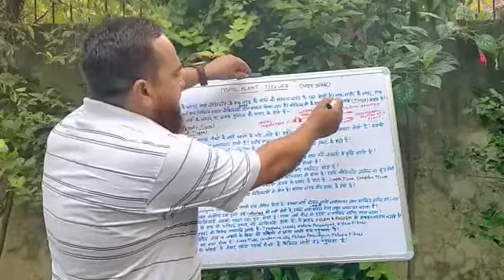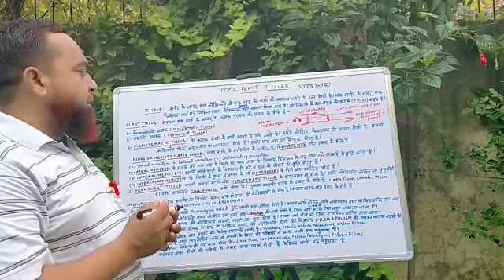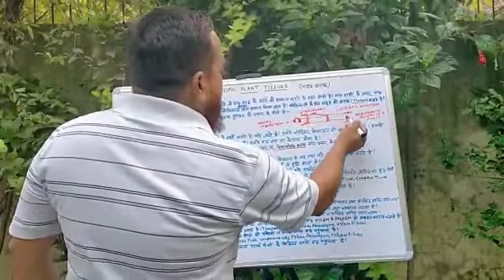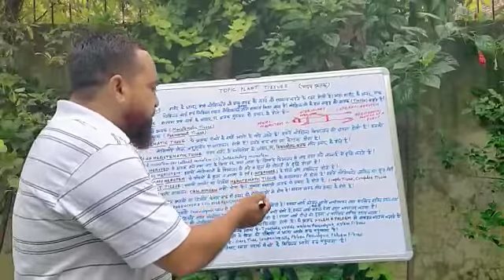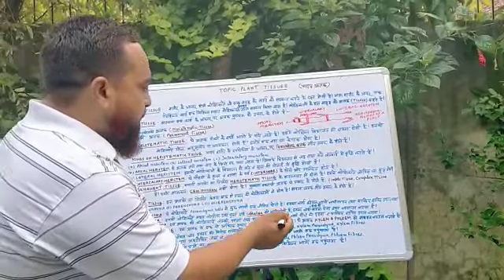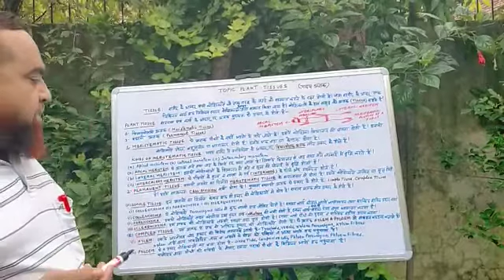PLANT TISSUES (वनस्पति ऊतक) CLASS IX SCIENCE (BIOLOGY) BY M R KHAN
PLANT TISSUES - PLANTS CONTAIN VARIOUS  TYPES OF TISSUES  'THESE ARE  MAINLY OF TWO TYPES ;
1- MERISTEMATIC TISSUE S
2- PERMANENT TISSUES
       BESIDES THESE,THERE ARE ALSO SOME PROTECTIVE TISSUES .

                                                           PLANT TISSUES
 1- MERISTEMATIC TISSUE                                            2- PERMANENT TISSUE
   APICAL                                                             (A)      SIMPLE TISSUE
LATERAL                                                                                                                      (B)  COMPLEX TISSUE
INTERCALARY                                                            PARENCHYMA                           PHLOEM
                                                                                     COLLENCHYMA                          XYLEM
                                                                                      SCLERENCHYMA              PHLOEM- SIEVE TUBES
                                                                                                                                                      COMPANION
                                                                                                                                                          CELLS
                                                                                                                                                        FIBRES
                                                                                                                                   XYLEM- XYLEM VESSELS
                                                                                                                                                  TRACHIEDS
                                                                                                                                           XYLEM PARENCHYMA
                                                                                                                                                   FIBRES